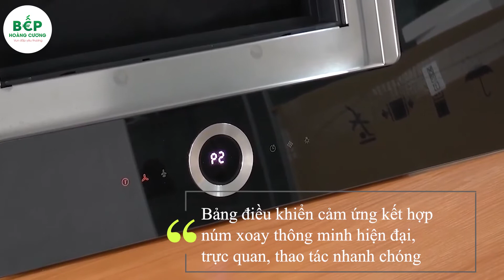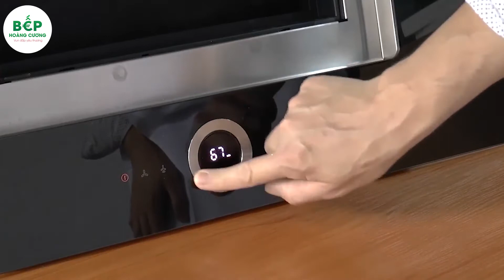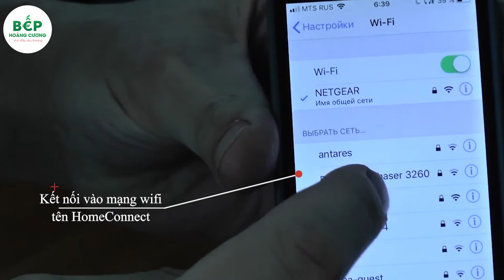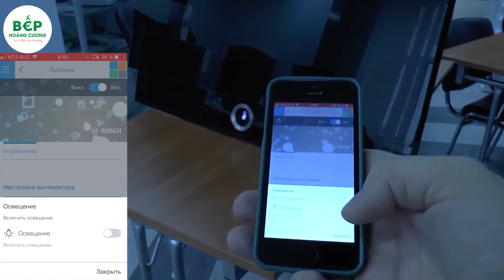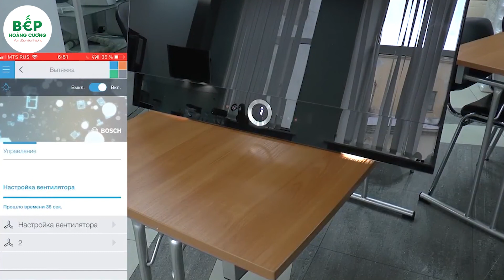Cận cảnh Máy hút mùi Bosch DWF97RV60B, Made in Germany & Hướng dẫn chi tiết cách sử dụng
Máy hút mùi Bosch DWF97RV60B thuộc serie 8 - dòng hút mùi tập hợp tất cả công nghệ hiện đại nhất của Bosch. Thiết kế gắn tường với mặt kính phẳng màu đen sang trọng đem lại sự đẳng cấp cho gia chủ. Công suất hút tối đa theo tiêu chuẩn châu  u là 730 m3/h chia thành 3 công suất hút và 2 chế độ hút chuyên sâu cho từng mức độ khói trong bếp.

Ở dòng này, Bosch đã tích hợp chức năng Home Connect và thiết kế vòng xoay điều khiển để đem lại trải nghiệm tối ưu nhất cho người dùng.

Sản phẩm còn có những chức năng đặc biệt nào nữa đây? Cùng khám phá trong video này của Bếp Hoàng Cương nhé!

*** Chi tiết máy hút mùi Bosch DWF97RV60B kèm GIÁ ƯU ĐÃI NHẤT tại đây:

*** Xem ngay Danh sách các sản phẩm máy hút mùi đang được ƯA CHUỘNG NHẤT tại đây:

Bếp Hoàng Cương - Địa chỉ phân phối chính hãng, uy tín của hơn 50+ thương hiệu thiết bị bếp cao cấp thế giới tại Việt Nam, cam kết luôn đem lại mức giá tốt nhất cho quý khách hàng.

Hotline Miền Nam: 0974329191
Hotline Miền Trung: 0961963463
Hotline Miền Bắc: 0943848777